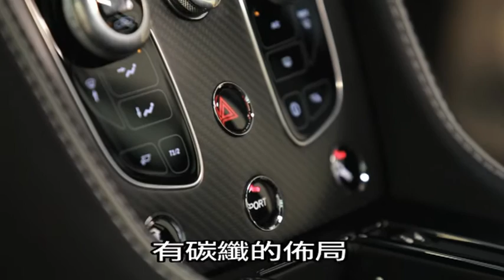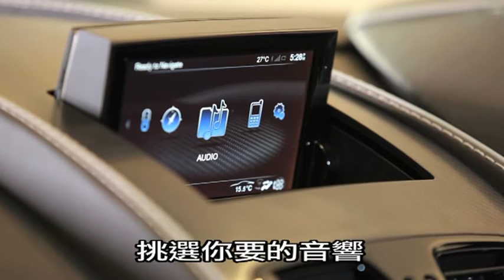伍家謙化身占士邦玩轉快活谷